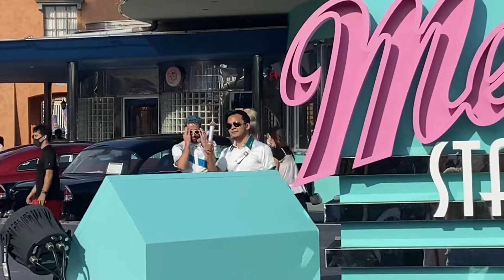🎤POWER OF POP～UNLIMITED～🎤 2021.08.25 16:10〜 3人バージョン（2曲）